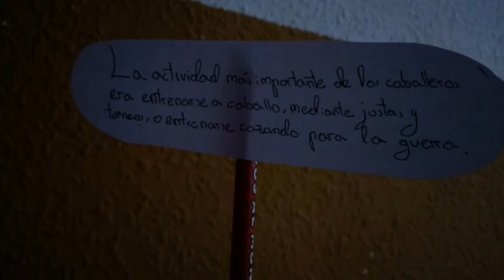Vida de un caballero medieval